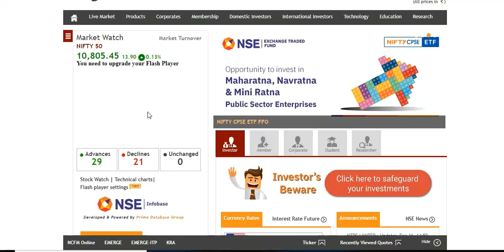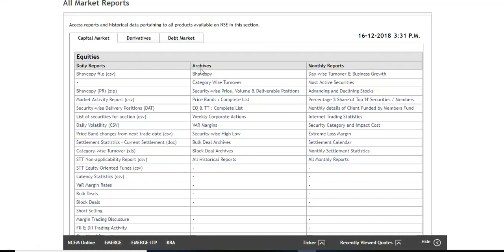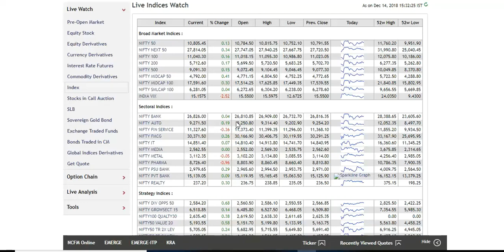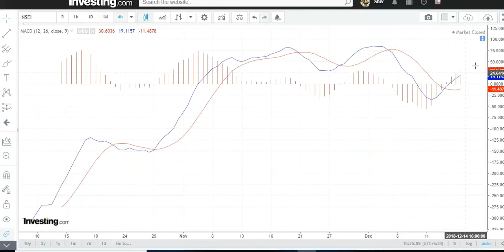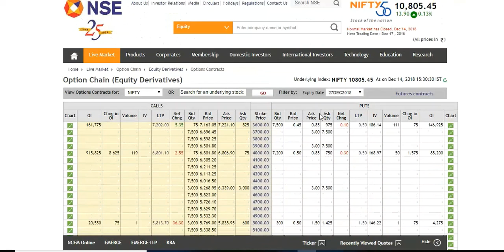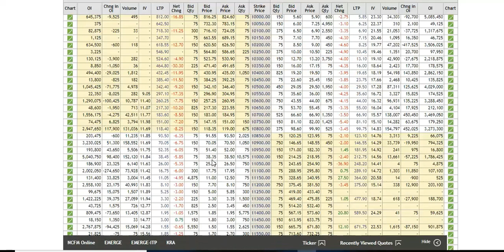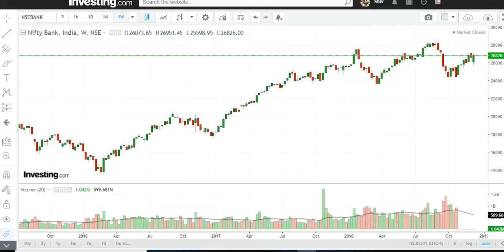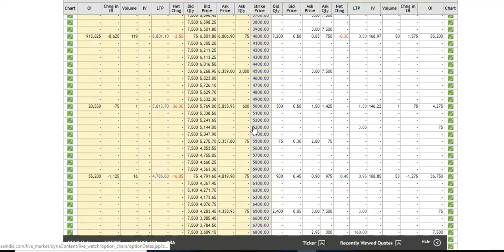NIFTY 50!! लगता है निफ़्टी में बहुत दम है !! चल आसमान को छु ले एक बार !!